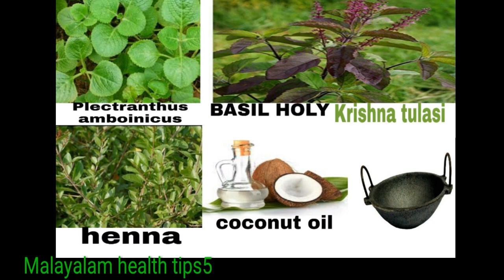തലമുടിക്കും കഷണ്ടിക്കും ഒരു പോലെ ഫലം തരുന്ന എണ്ണ How To Grow Long Hair Faster With Coconut oil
കട്ടാക്കി താടി വളർത്താൻ കിടിലൻ ഒറ്റമൂലി How to Grow Beard Faster Natural At -Home Remedies

15 ദിവസംകൊണ്ട്  താടിയും മീശയും വളരും ഈ ഒറ്റമൂലിയിലൂടെ How to Grow Beard faster in 15 days Naturally